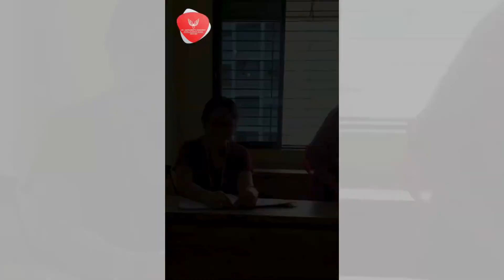Acute Stress Disorder Explained | College Students Dramatic Presentation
Psychological disorders are also called mental illnesses or mental health conditions. They can affect your thinking, emotions, and behavior, often affecting your relationships and day-to-day functioning.
Our class 12th(Arts) students attempt explaining that through their act on Psychological disorder. Acute stress disorder when students get bullied in college
Subject psychology

Acute Stress Disorder
PTSD
Mental health awareness
Stress management
Coping strategies
Trauma recovery
Emotional well-being
Psychology In Seattle
Therapy Chat
Kati Morton
Psychology 101
TEDx Talks
SciShow Psych

St. Anthony Convent Higher Secondary School, Badlapur is a private Permanent unaided school, established in the year of the millennium and managed by the vibrant trust members of St. Anthony Educational and Welfare Trust. The school has a well-built building which is situated amongst the green besides the Ulhas River. The school boasts of its large playground for the students and prioritize academics with activities at the same time. A set of activities are directed towards an efficient and effective utilization of organizational resources in order to achieve organizational goal and improve the standards of achievement through learning.

 / stanthonyconventhighersecondaryschoolbadlapur